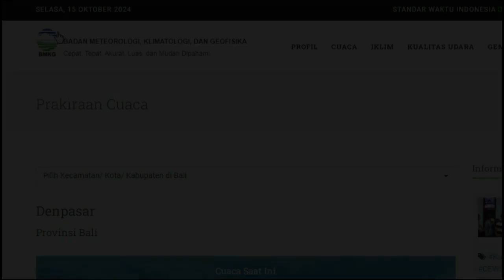GELOMBANG PANAS LANDA BALI,TELAGA TAMAN AYUN TEMPAT YG TEPAT UTK NGADEM,SEJUK,RINDANG&ANGIN SEPOI"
BALI PANAS MENYENGAT, TELAGA TAMAN AYUN TEMPAT YG TEPAT UTK NGADEM,SEJUK,RINDANG&ANGIN SEPOI"